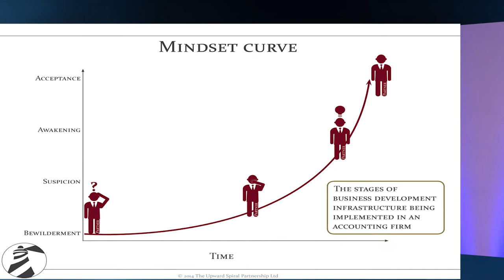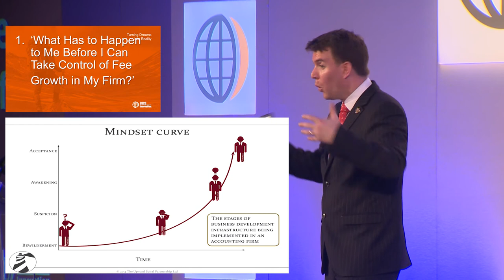Mindset Curve – Martin Bissett, cpatrendlines.com